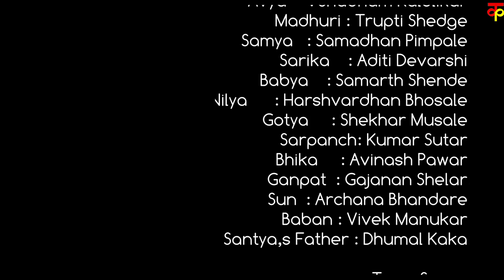गावाकडच्या गोष्टी|भाग #४४|Gavakadchya Goshti|EP#44|Marathi Web Series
संत्याचा  बाप त्याला राजकारण सोड सांगतोय... काय करणार संतोष...? बघा आजच्या भागात..आजच्या ग्रामीण तरुणाची गोष्ट...